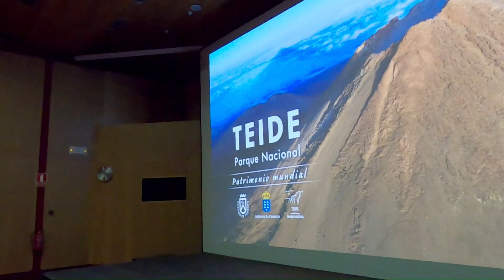Tenerife: imperdibile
Tenerife: imperdibile. Escursioni alla scoperta di questa meravigliosa isola, nell'oceano Atlantico, ai tropici, passando dal livello del mare fino ai 3.718m della cima del Teide, il vulcano più alto d'Europa, la cima più alta di tutta la Spagna, i monti Anaga, la costa del Silenzio, le piramidi. Scopriremo la storia dell'uomo, dei popoli, che si sono succeduti in queste zone. Prenota ora il tuo posto per vivere la prossima esperienza a Tenerife!

Dolce sentire, dolce capire, dolce agire.
Escursioni alla scoperta della Natura.

Le Alpi, gli appennini, dalle Dolomiti al Lago di Garda, il Lagorai, le Alpi Apuane e la Toscana, i Trek&Mare in Grecia, in Portogallo, alle Canarie, i CityTrek nei parchi delle grandi capitali, italiane ed europee, i FoodTrek alla scoperta dei prodotti regionali e della agricoltura di montagna.
Ho selezionato per te oltre 30 esperienze: alla scoperta della Natura.

Vivi la tua prossima esperienza alla scoperta della Natura, vai su